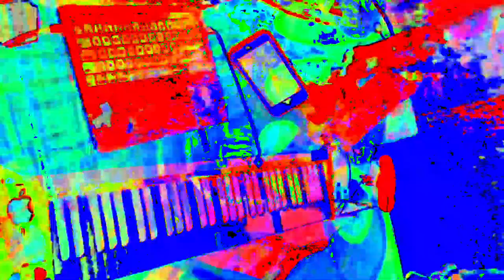[EPILEPSY WARNING] Movie 23 05 30 10h00m35s